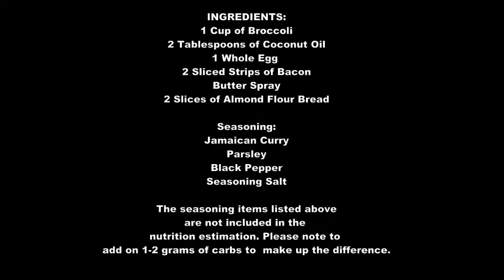Quick Keto Breakfast Idea – Keto Meals – Bacon, Almond Flour Bread, Broccoli, Curry Egg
Almond Flour

Thanks for stopping by! Here is one of Apples dishes we would like to share with you.

Ketogenic Lunch or Dinner Idea:
1 Cup of Broccoli
2 Tablespoons of Coconut Oil
1 Whole Egg
2 Sliced Strips of Bacon
Butter Spray
2 Slices of Almond Flour Bread

Seasoning:
Jamaican Curry
Parsley
Black Pepper
Seasoning Salt

The seasoning items listed above are not included in the nutrition estimation. Please note to
add on 1-2 grams of carbs to  make up the difference.

Estimated Nutrition Information
Serving:  1
Calories:  628
Carbs : 9-11 Grams (*to compensate for any miscalculation on our part, we always add about 1-2 grams of carbs)
Fat:  54 Grams
Macros For This Meal – 6% Carbs, 80% Fat, 14% Protein

Love Always, The Jacksons

We are not certified or practicing professionals in the medical field. We are not doctors, nutritionist, psychologist, etc. All videos posted on our YouTube channel are based on our personal opinion and experiences.

 Please consult your doctor or health care professional before starting any program, recipes, tips, advice, etc., in order to determine if it is accurate and healthy for you. This relates to all posts via Facebook, Twitter, Instagram & YouTube, you would like to try.

 Please do not start any of my fitness programs, diet, etc, if your physician or health care provider advises you against it. We will not be held responsible. All visitors watching are at their own risk. If you have any questions, please do not hesitate to ask us.